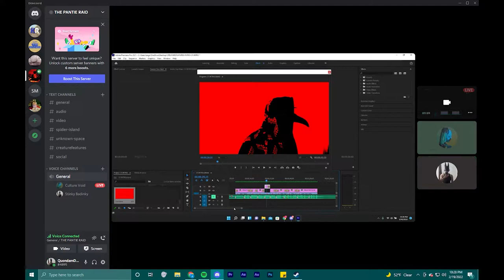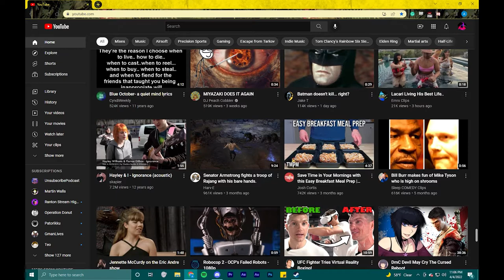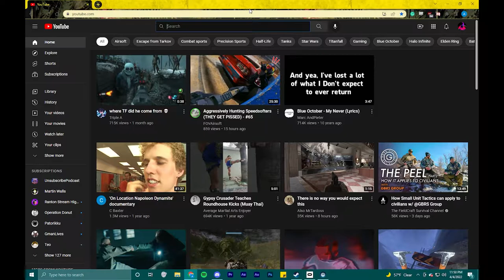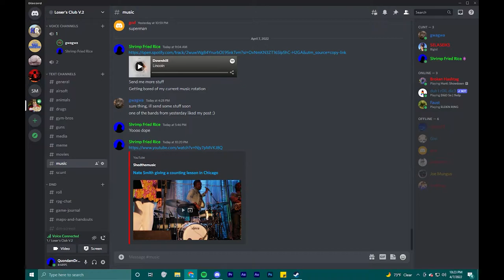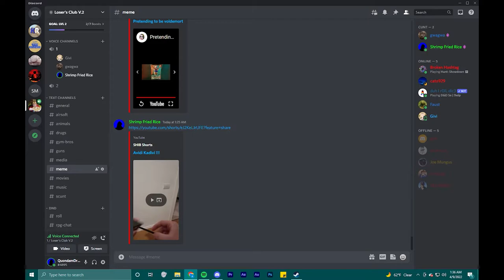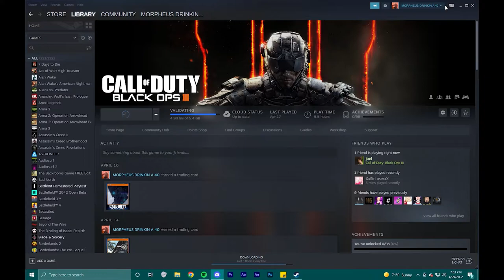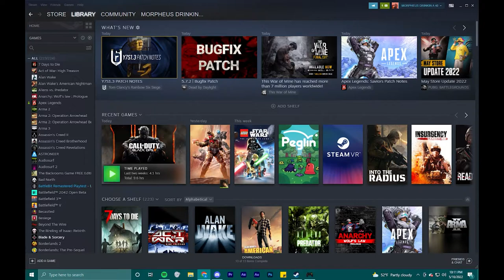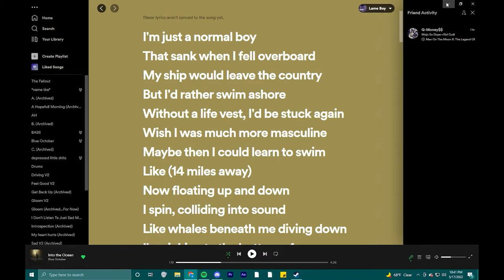HDS: Desktop Folder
Idk what edition this is, so it's going to be the first.